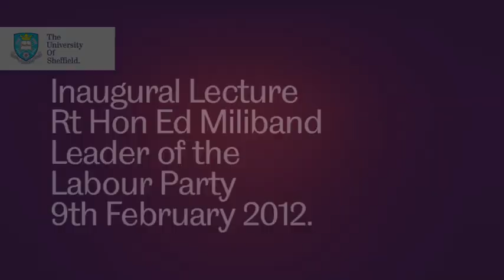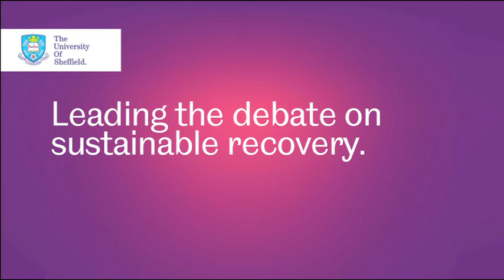Highlights of Ed Miliband's SPERI inaugural lecture at the University of Sheffield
Highlights of the Rt Hon Ed Miliband, leader of the Labour Party, delivering the Sheffield Political Economy Research Institute (SPERI) inaugural lecture from the University of Sheffield's Octagon Centre on 9 February 2012.